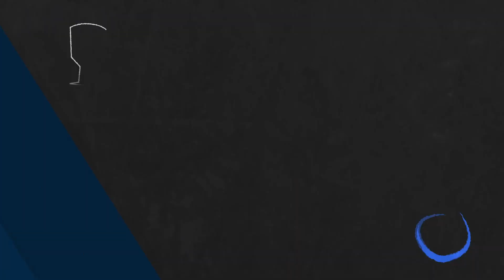🔹StephanielIiHo🔹Bigpen1sreng -VS- 🔸Nata - LoL Ranked Replay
Game played at: 19/11/2023 20:46

Game Participants:
Ashe: StephanielIiHo (MASTER I)
Rengar: Bigpen1srengar (MASTER I)
Olaf: caII out my name (MASTER I)
Senna: master Senna XD (MASTER I)
Syndra: the intangibile (MASTER I)
RekSai: DoubleAiM (MASTER I)
Orianna: zeus mid acc (MASTER I)
Zeri: hellosiemanihao (MASTER I) - Pro Player A.K.A [Nata
Gwen: Twín Top (MASTER I)
Janna: Connithrill (CHALLENGER I)

00:00:00 Loading Screen
00:00:17 Early Game
00:02:36 Red kill (0 - 1)
00:02:36 Blue kill (1 - 1)
00:03:04 Blue kill (2 - 1)
00:03:07 Blue kill (3 - 1)
00:03:09 Red kill (3 - 2)
00:03:52 Blue kill (4 - 2)
00:04:25 Blue kill (5 - 2)
00:04:34 Blue kill (6 - 2)
00:05:24 Blue kill (7 - 2)
00:06:24 Blue kill (8 - 2)
00:06:58 Blue kill (9 - 2)
00:07:01 Blue kill (10 - 2)
00:07:06 Blue kill (11 - 2)
00:07:42 Blue Dragon kill
00:08:06 Blue kill (12 - 2)
00:08:10 Blue kill (13 - 2)
00:08:23 Blue kill (14 - 2)
00:08:35 Red kill (14 - 3)
00:09:06 Blue kill (15 - 3)
00:09:29 Blue kill (16 - 3)
00:10:50 Red kill (16 - 4)
00:10:59 Red kill (16 - 5)
00:11:15 Blue kill (17 - 5)
00:11:22 Red kill (17 - 6)
00:11:55 Blue kill (18 - 6)
00:12:15 Blue kill (19 - 6)
00:13:12 Blue Dragon kill
00:13:36 Red kill (19 - 7)
00:13:37 Blue kill (20 - 7)
00:13:43 Red kill (20 - 8)
00:13:58 Blue kill (21 - 8)
00:14:23 Blue kill (22 - 8)
00:14:41 Red kill (22 - 9)
00:15:37 Blue kill (23 - 9)
00:15:55 Red kill (23 - 10)
00:16:54 Blue kill (24 - 10)
00:17:00 Blue kill (25 - 10)
00:17:19 Blue kill (26 - 10)
00:17:20 Red kill (26 - 11)
00:17:48 Red kill (26 - 12)
00:18:42 Blue kill (27 - 12)
00:18:53 Blue Dragon kill
00:19:44 Red kill (27 - 13)
00:19:45 Blue kill (28 - 13)
00:20:32 Blue kill (29 - 13)
00:21:25 Red Baron kill
00:21:40 Blue kill (30 - 13)
00:21:42 Red kill (30 - 14)
00:21:50 Blue kill (31 - 14)
00:22:59 Red kill (31 - 15)
00:24:11 Blue Dragon kill
00:24:12 Red kill (31 - 16)
00:24:15 Blue kill (32 - 16)
00:24:19 Blue kill (33 - 16)
00:24:23 Blue kill (34 - 16)
00:24:24 Blue kill (35 - 16)
00:26:44 Blue kill (36 - 16)
00:26:53 Blue kill (37 - 16)